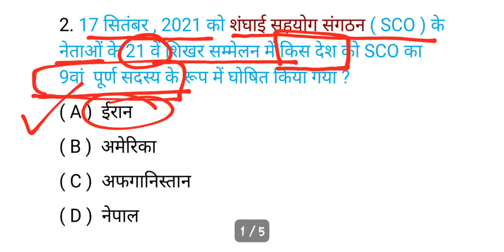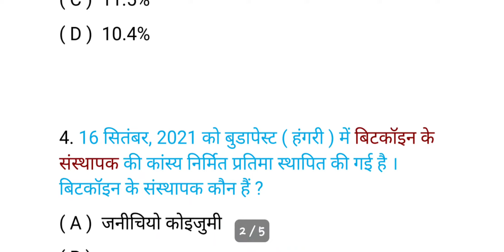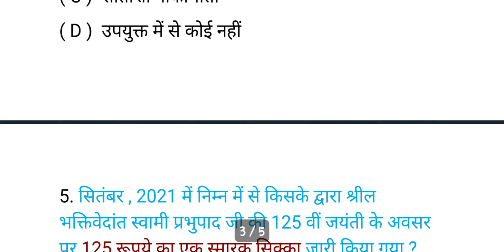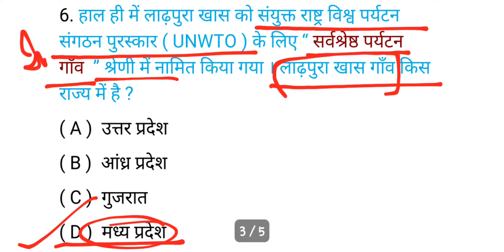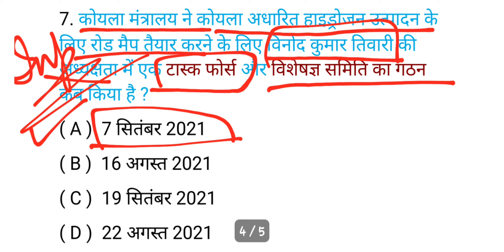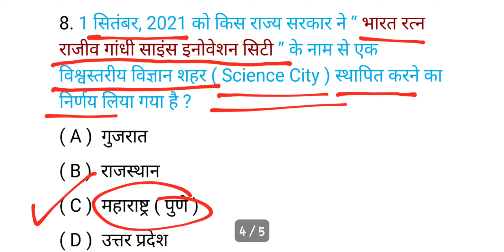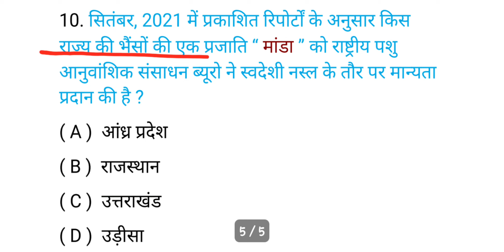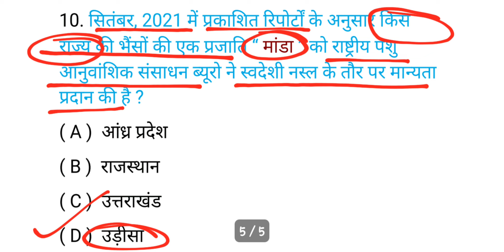Daily Current Affairs 2021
Important for following competitive exams 👇

UPPCS 2021
RO ARO HIGHCOURT 2021
Junior aided
SSC CHSL MTS CGL GD